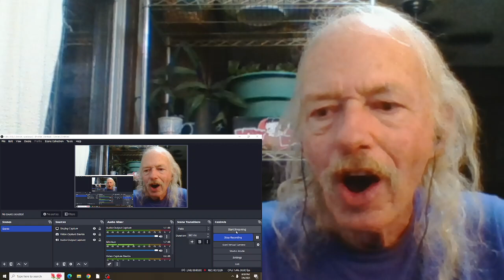Ronnie Lane's Slim Chance Debris/Ooh La La(live) REACTION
live at the BBC  1974